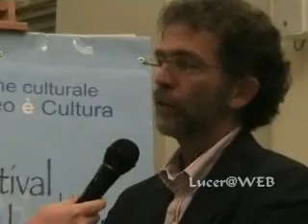Intervista con Urs Voegeli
7^ edizione del Festival della Letteratura a Lucera (20/9/2009). Intervista con Urs Voegeli, presidente dell'Associazione Mediterraneo è cultura.